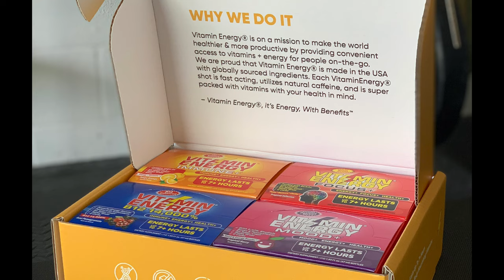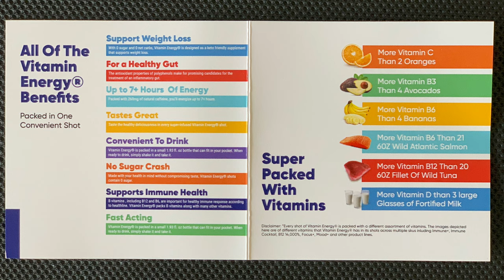Vitamin Drinks that lasts up to 7+ Hours of Energy | REVIEW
My Online Vertical Training Program:
The Skigh Athletics logo was personally created by me, Andy Lloyd, in December of 2013.
is owned, operated & consistently updated only by me, Andy Lloyd.
Skigh. No Limits.
Andrew P. Lloyd